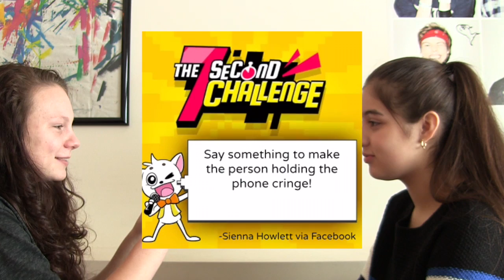7 Second Challenge (ft. Selena)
I play the 7 Seven Second Challenge with Selena!

If you read to here comment "buy Selena's cheese song on iTunes!"